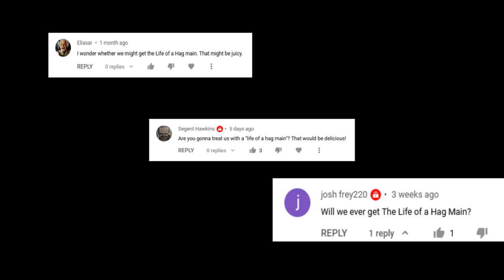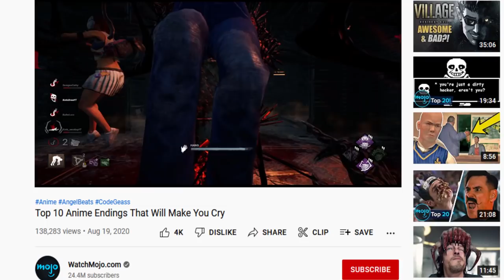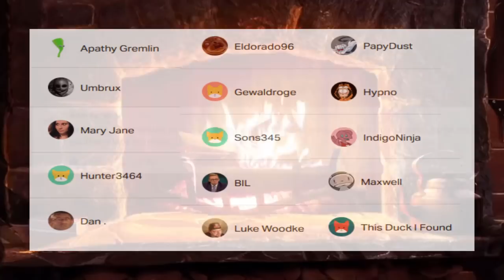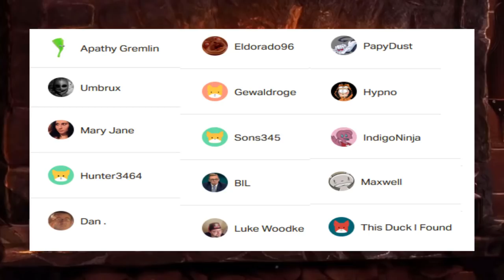The Life of a Hag Main | Dead By Daylight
Snackies for swamp waifu?   :3

Check out Rowby and plz don't roast him. It was purely satire. He makes great content!